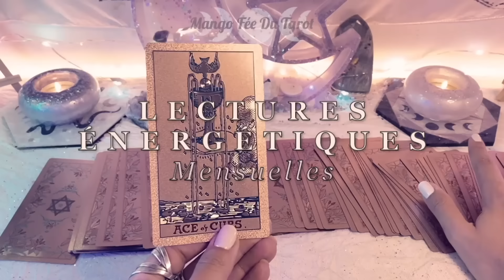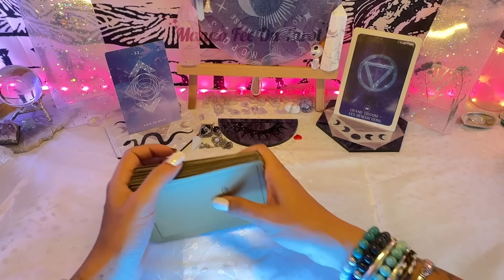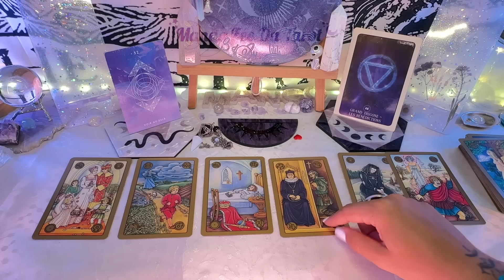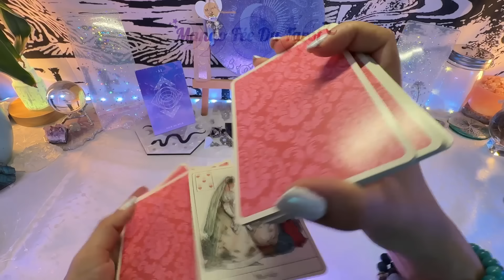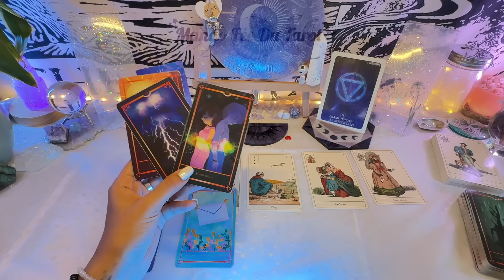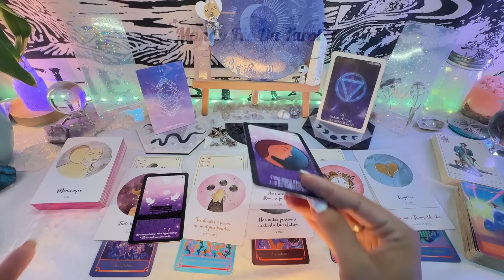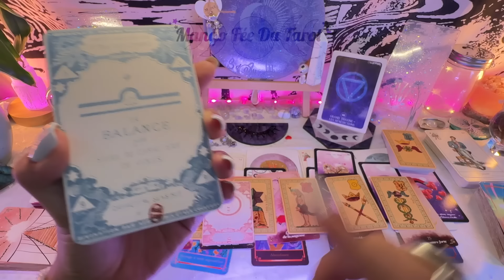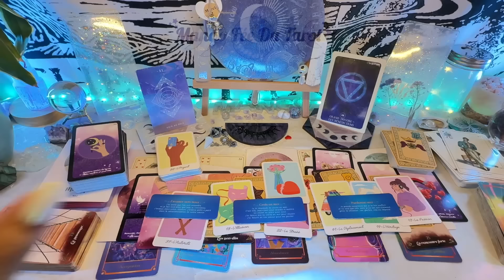Guidance HEBDO - 12 au 18 août 2024 = 888 Nécessité d'Equilibrer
sur tout le site (min d'achat 55€)

Mango